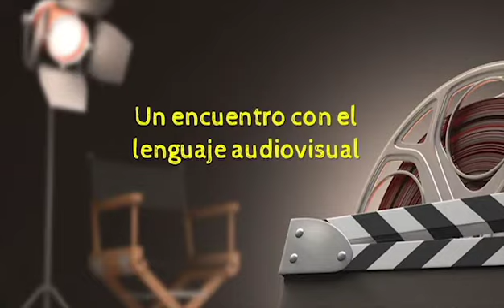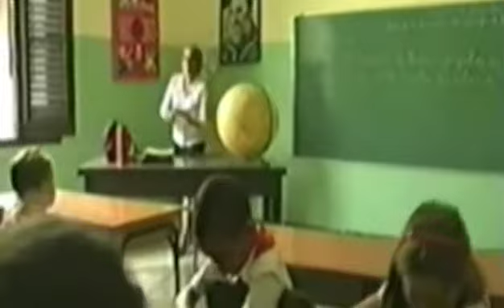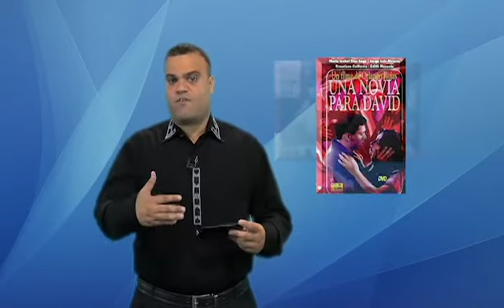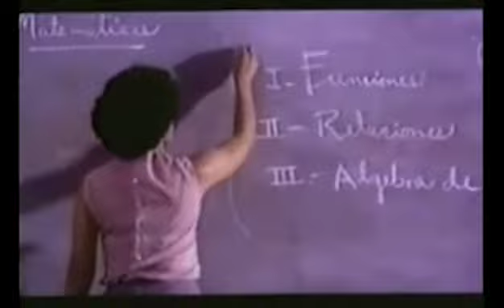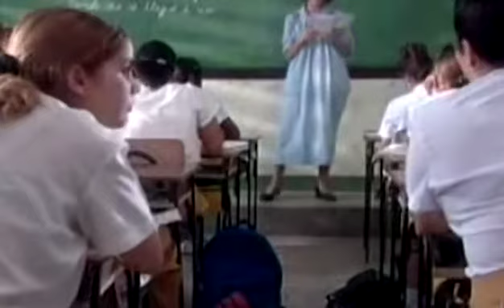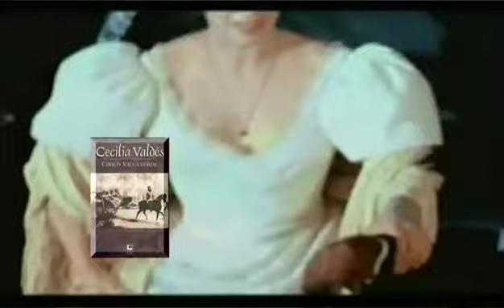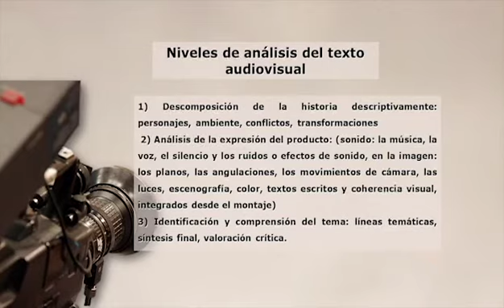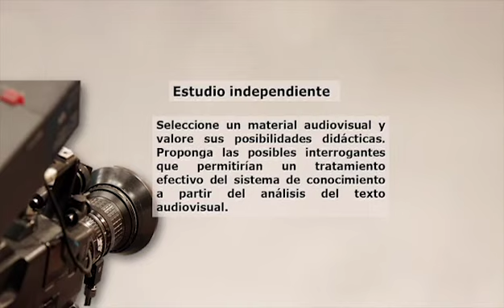Uso de los recursos audiovisuales e informáticos. Escuelas Pedagógicas. 03.12.2020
El lenguaje audiovisual